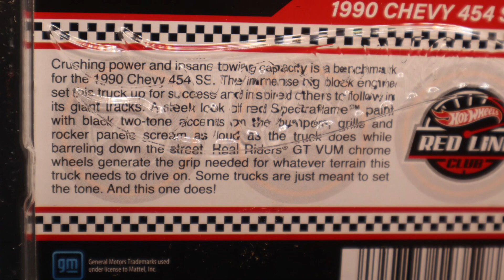RLC 454 ss rose